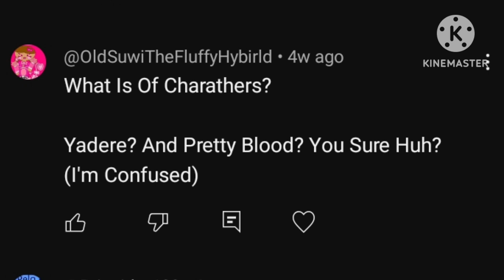check the comments part 1